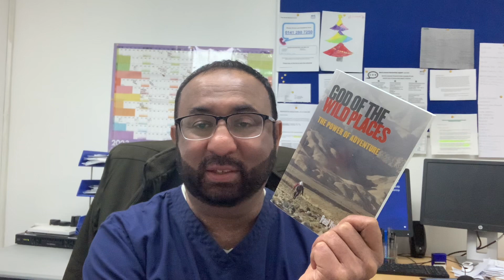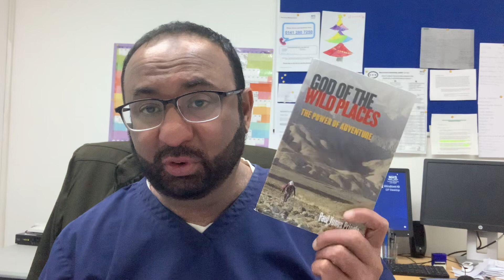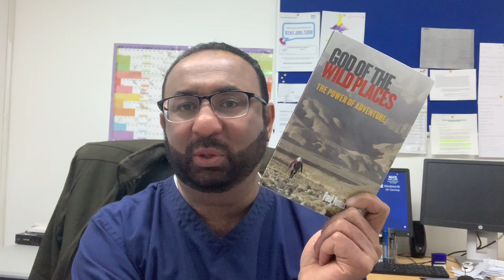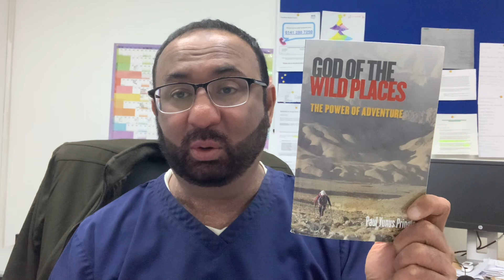God of the Wild Places by Paul Pringle